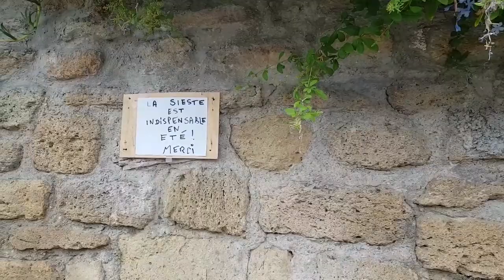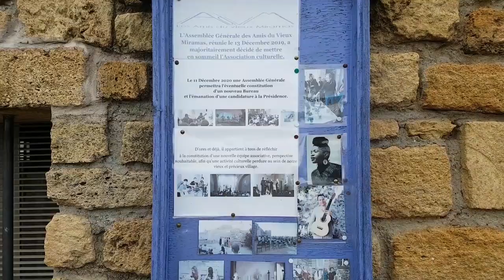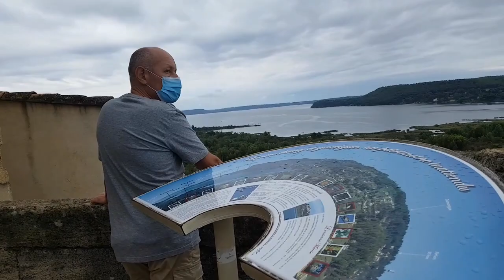ФРАНЦИЯ. ФРАНЦУЗСКАЯ ДЕРЕВЕНЬКА MIRAMAS. КАК МУЖ ФРАНЦУЗ ЗАПОМИНАЕТ РУССКИЕ СЛОВА